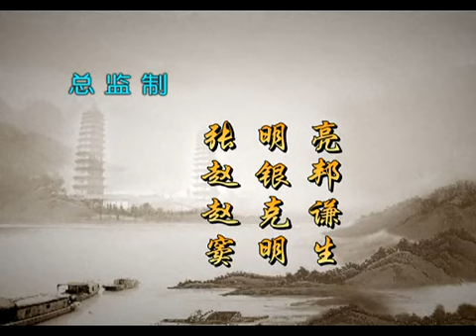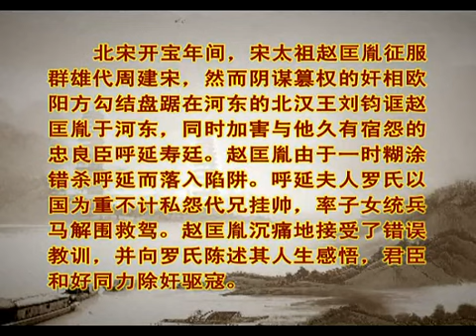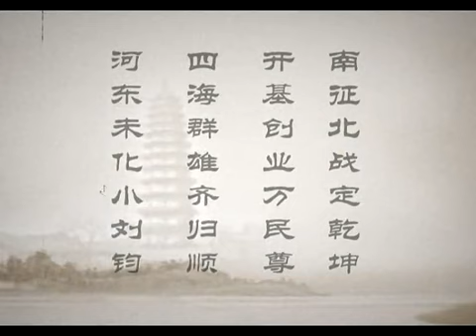山西省晋剧院演出《下河东》上集 荣爱梅饰赵匡胤 高清